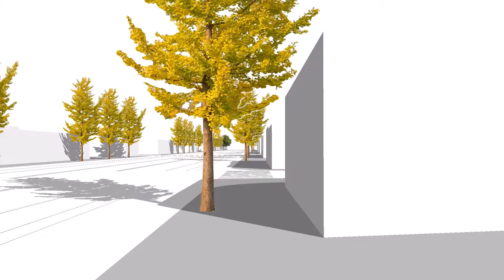2017 12 08 Middlefield Sketchup Animation Study 2